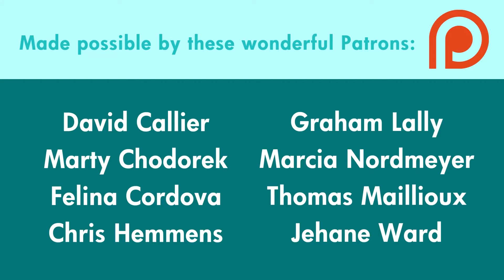Han Solo & Lando Star Wars American Traditional Practice Time Lapse Tattoo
Design made by me, Christina Smith. I'm still trying to learn this whip shading, it's harder than diluted ink I find. But then again everything is hard to stick into fake skin. Yes I know I move the skin around but I'm trying to keep it in frame for you while recording. Sometimes the machine catches the skin too and causes a bit error. I keep trying to remember it does that when it gets too close to the edge.

Machine: Dragonhawk Rotary Tattoo Machine

Needles used: 5rl + 5M1

Ink: Kuro Sumi Black ink

Cleaning: Diluted Green Soap

This is just practice in a non sterile environment. It is using fake skin and black ink only. Do not do this at home unless you have gone through the training to do so. I am using the tattoo machine as an art tool only at the moment.